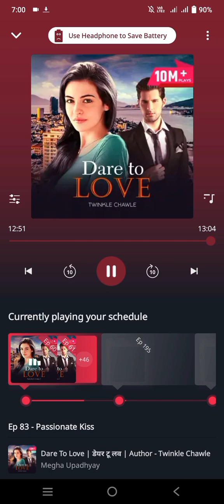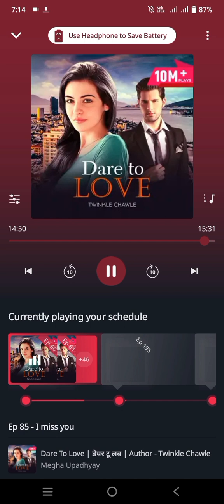Dare to Love episode 83 ,84 and 85